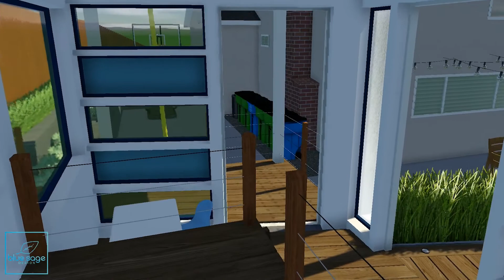SANTA ANA, CA Landscape Design || 3D Video Flythrough || Blue Sage Design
BLUE SAGE LANDSCAPE DESIGN

We specialize in 3D Landscape Design to help you visualize your yard as it could be.